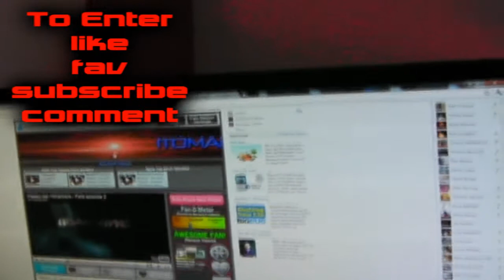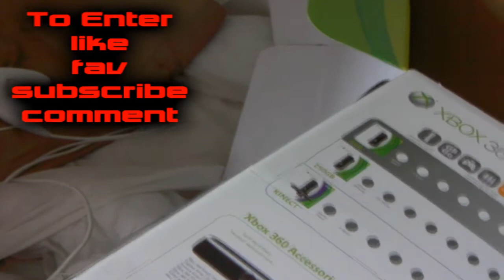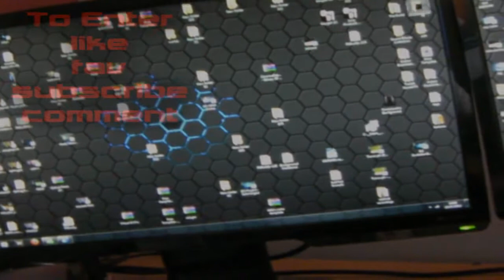100 video giveaway includes| xbox 360 slim | dazzle | hd-pvr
#64 - Top Favourited (Today) - Gaming